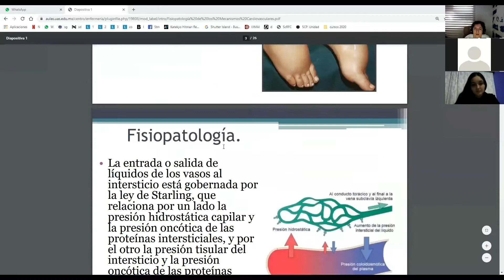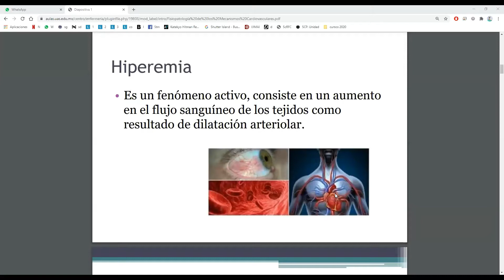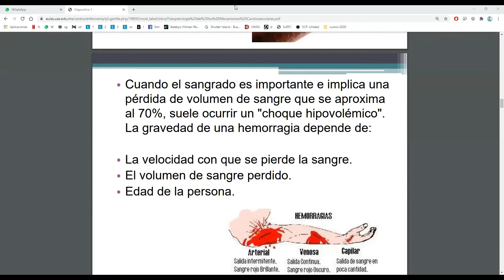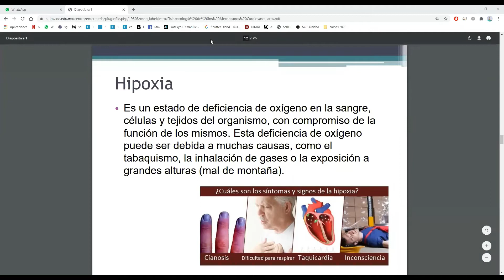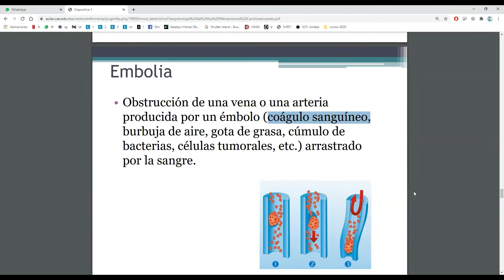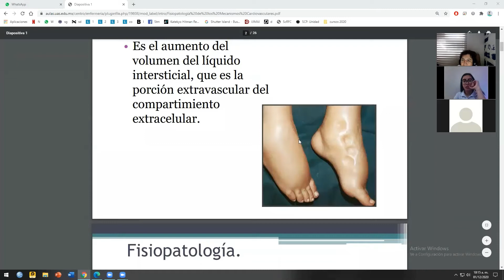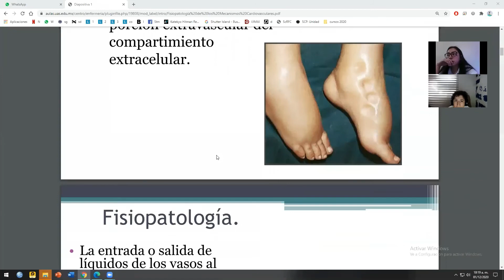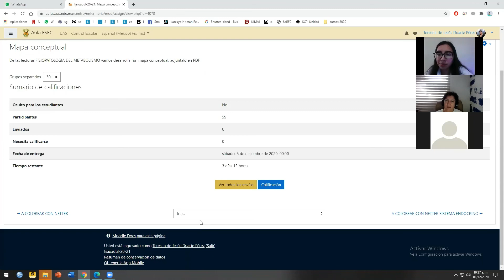Fisiopatología de los mecanismos cardiovasculares 503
Con Participación de Alexis en el
Grupo 503